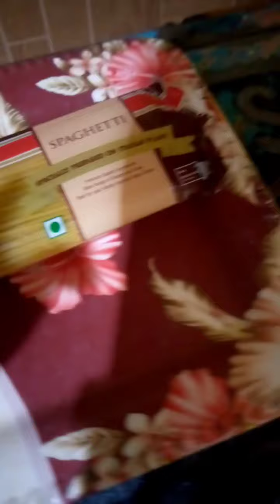Noodles | Hakka Noodels recipe mazedar spicy chickennoodels by nadir khan🔥